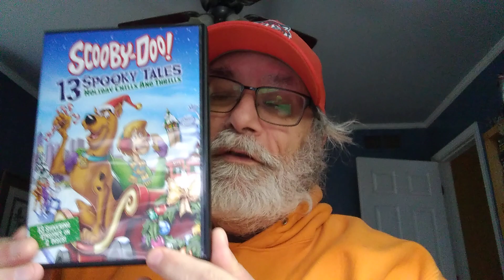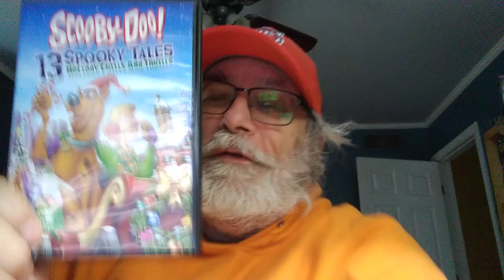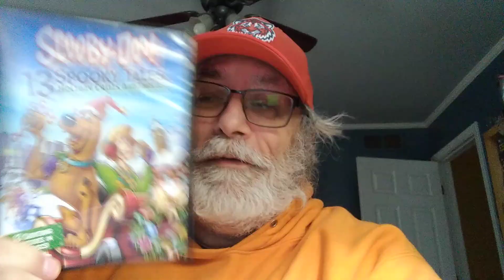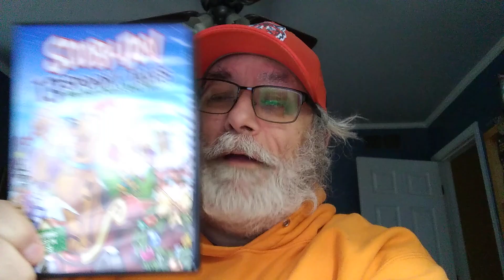Have Cheetah,Will View Film Review No.577 - "Scooby Doo! - 13 Spooky Tales (2012)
Paladin and I kicked back and enjoyed some Scoob!! We agreed that the cheetah should hunt and eat Scrappy Doo at first chance.

Our other film reviews